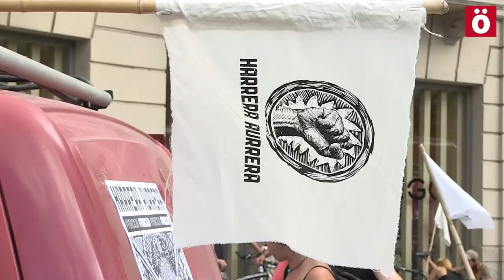Marcha de bicis para presentar la iniciativa 'Harrera Aurrera'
Una marcha de bicis que arrancaba desde la Delegación del gobierno ha servido para presentar la iniciativa 'Harrera Aurrera'. Desde dicha iniciativa, proponen construir una izquierda antirracista que sea capaz de elaborar respuestas sostenibles ante la necesidad más básica que tiene una persona cuando llega a una ciudad, que es la vivienda y posterior acogida.